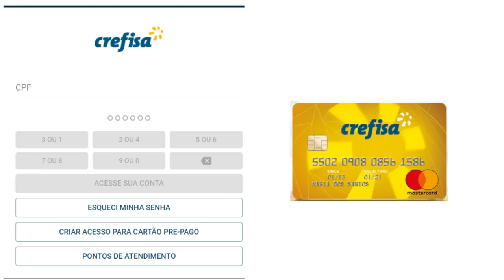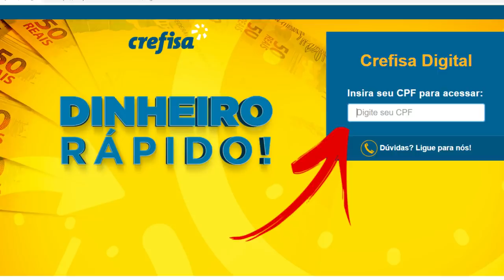💳NOVA CONTA DIGITAL: CONTA CORRENTE CREFISA DIGITAL + CARTÃO + CRÉDITO PESSOAL🌟🔝